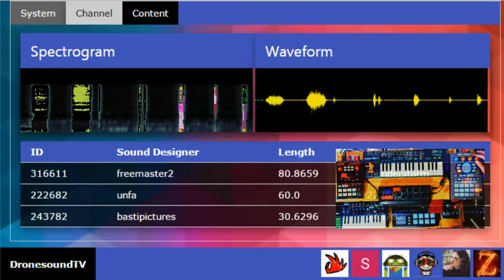DTV Behind-the-Scenes: Random Shoutout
For no good reason I dropped by and did a super funky shoutout for Zedbody Jk, a DronesoundTV viewer who seriously needs to take it easier more. ;)  Shoutouts to you Zedbody Jk!